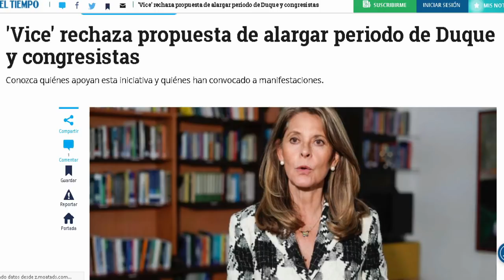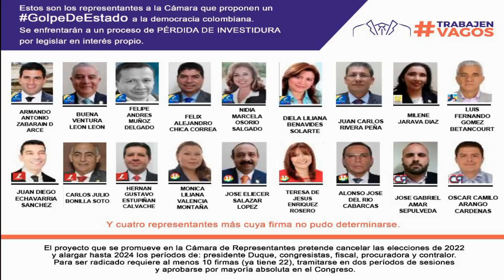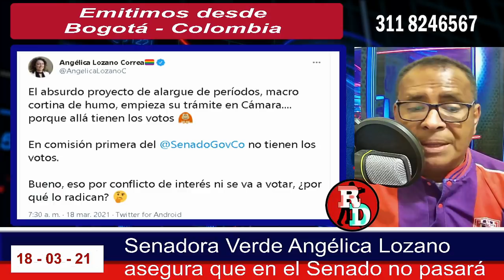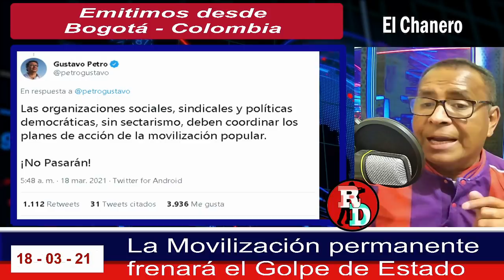¡ÚLTIMA HORA! - Duque se aferra al poder / Petro invita a movilización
AYUDA CON EL SOSTENIMIENTO DE ESTE CANAL – Haz parte de nuestros 100 amigos y haz tu DONACIÓN de lo que puedas a través de DAVIPLATA 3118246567 o en la cuenta de ahorros Bancolombia 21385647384. Tranquil@, si no puedes este mes, puedes hacerlo en el siguiente o cuando puedas, tu colaboración es importante para seguir manteniendo la independencia informativa que todos deseamos.